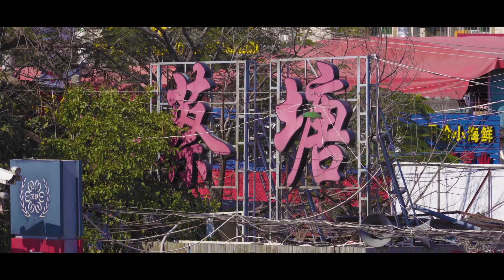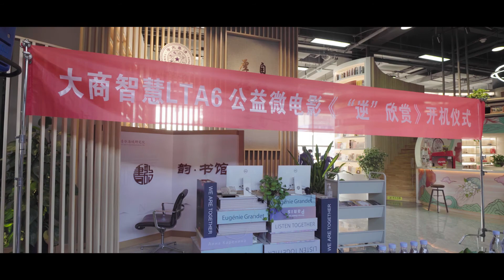【人生海海】逆流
非科班出身的群演，一天能掙多少錢？
因為單純的熱愛，江巧華毅然辭掉工作，當起了群演。第一次拍戲，一整天掙了30塊。三年後，他終於有了不多的台詞和劇情。
而在夢想之外，出租屋拆遷和小孩沒有戶口上學的現實降臨在他面前，“突然心態就有點崩了”。
他還能堅持夢想嗎？是一生籍籍無名，還是相信自己就是《喜劇之王》的主角？